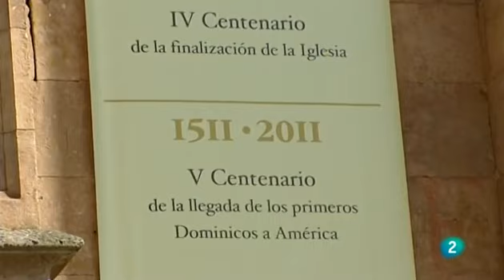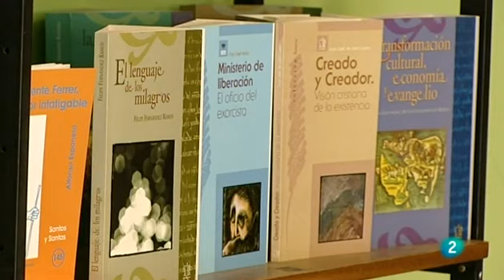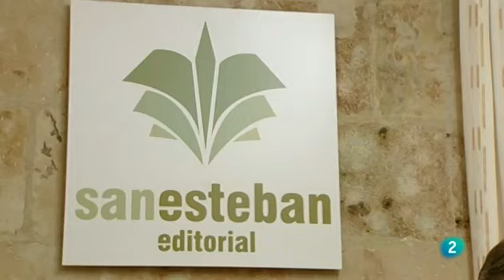SANTA MISA LA 2 RTVE | Iglesia Conventual de San Esteban, Salamanca | 28/11/2010